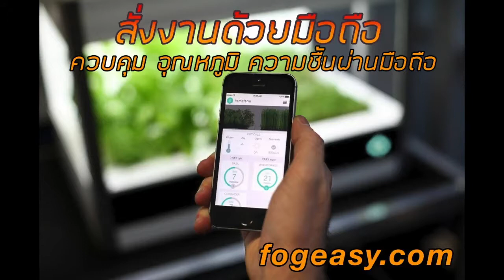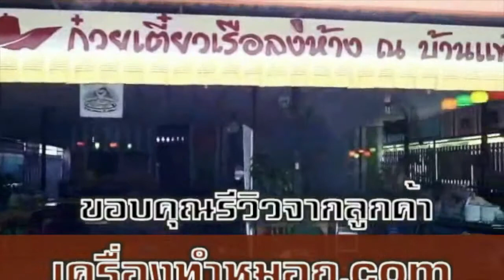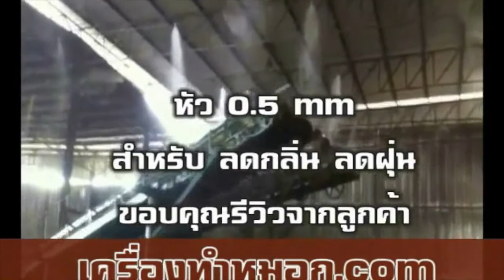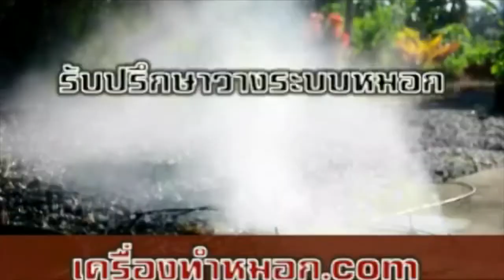ชุดปั๊ม 220VAC 25 หัวพ่นหมอกเนต้าฟิมแบบ4ทาง สำหรับโรงเรือนผักออแกนิค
ปลอดสารพิษ สตอเบอรี่ไฮโดรโปนิกส์ รดน้ำต้นไม้ โรงเรือนเมล่อน โรงเรือนผักออแกนิค โรงเรือนปลูกผักแบบประหยัด โรงเพาะเห็ด การสร้างโรงเรือนไฮโดรโปนิกส์ เมล่อนไฮโดรโปนิกส์ ปลูกสตอเบอรี่ลอยฟ้า ปลูกผักไร้ดิน หัวพ่นหมอกโรงเห็ด ระบบพ่นหมอกในโรงเรือนเมล่อน หัวพ่นหมอกเนต้าฟิมแบบ4ทาง สตอเบอรี่

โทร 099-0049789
id line : @fogeasy
App : fogeasy